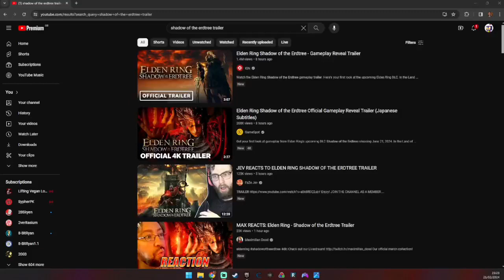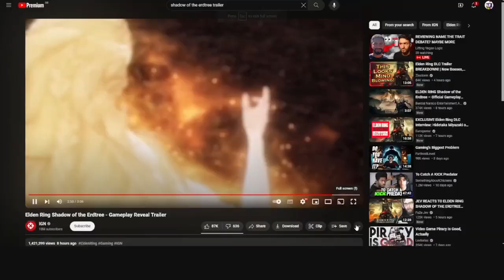terrible mic - ER DLC trailer reaction